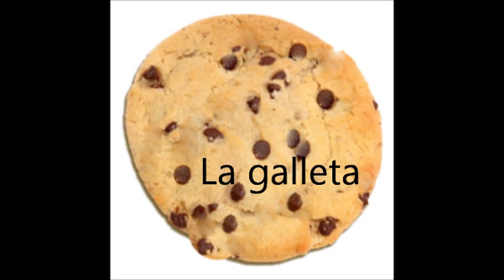Desserts and Sweets - Spanish Vocabulary / Postres y dulces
Spanish Vocabulary related to Desserts and Sweets.
You can learn the different vocabulary for food in Spanish.
Postres y dulces vocabulario en español.